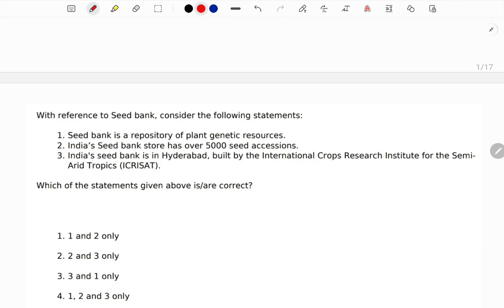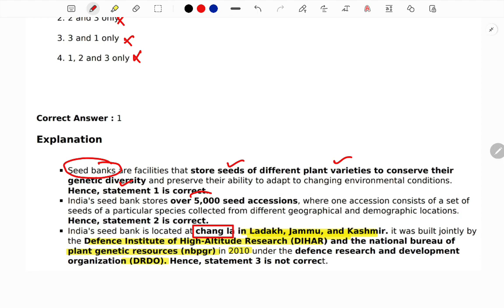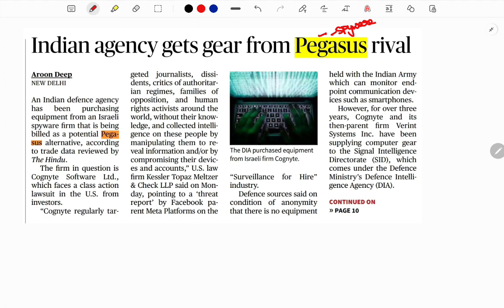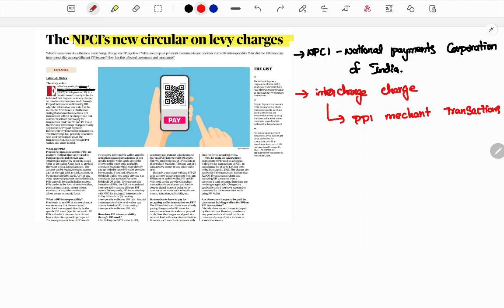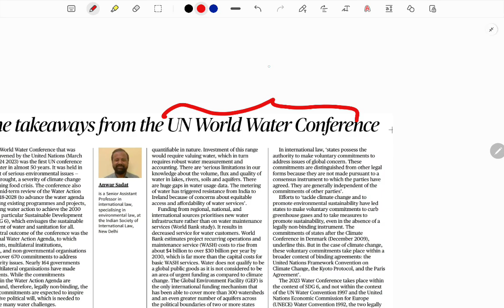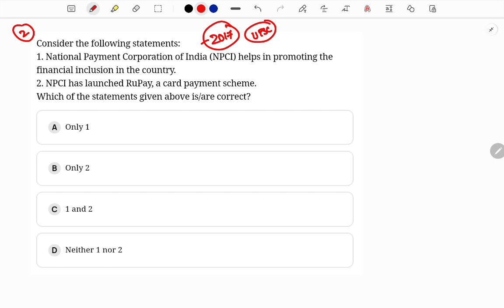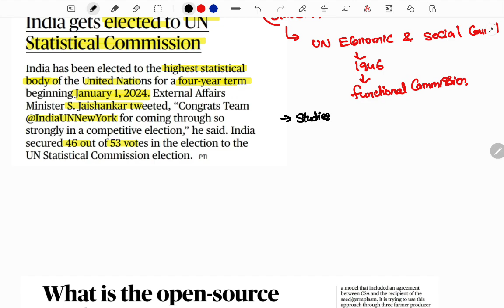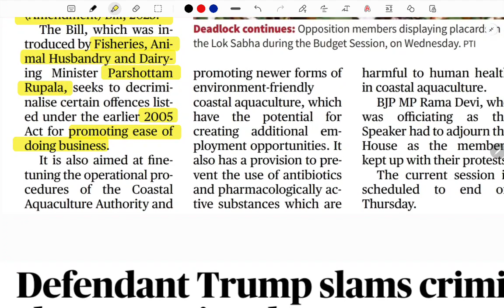The Hindu News Analysis in Telugu by SPR Sir | 6th April 2023 | UPSC | IAS | APPSC | TSPSC